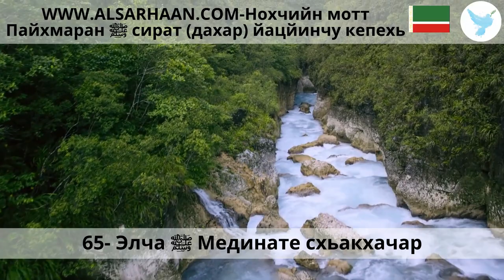65 Элча ﷺ Мединате схьакхачар